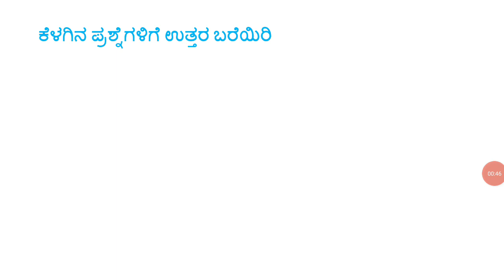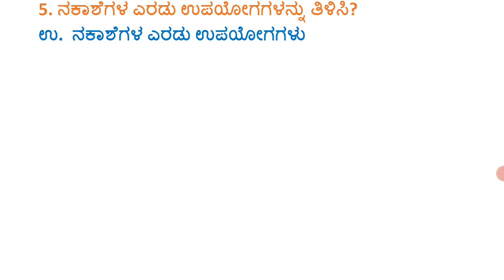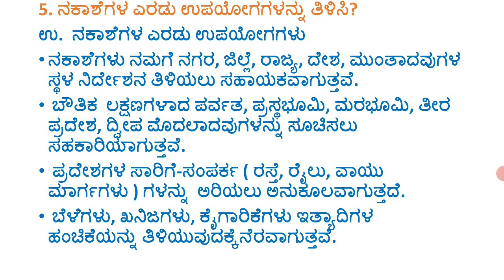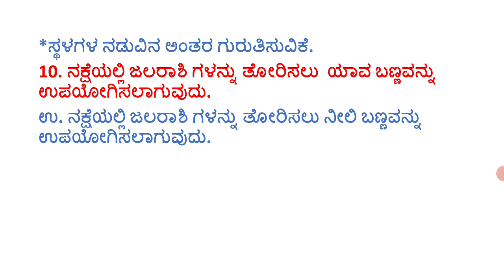Class-6| ಸಮಾಜ ವಿಜ್ಞಾನ| ಅಧ್ಯಾಯ-10 ಗ್ಲೋಬ್ ಮತ್ತು ನಕಾಶೆಗಳು (ಪ್ರಶ್ನೋತ್ತರಗಳು)